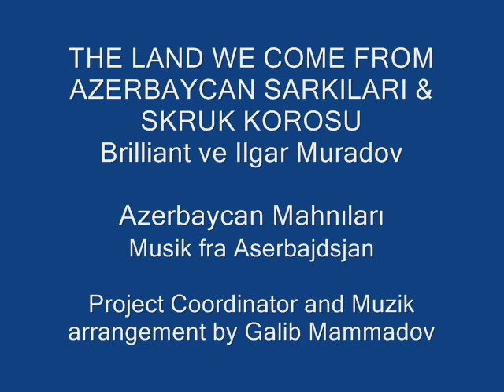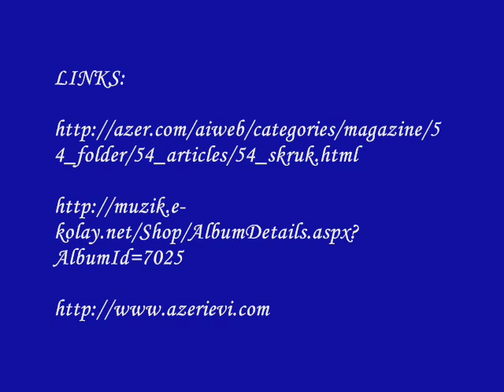LACIN - SKRUK & AZERBAIJAN SONGS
The famous Norwegian choir SKRUK and composer Galib Mammadov created a link between Azerbaijan and Norway,  two different musical traditions and cultures. "The Land We Came From" (Landet vi kommer fra) - Azerbaijan Songs is the title of the collaboration between Azeri musicians Brilliant Dadasheva and Ilgar Muradov and SKRUK. Composer Galib Mammadov was project coordinator and music arranger,orchestrato and Siyavush Karimi was co-producer.